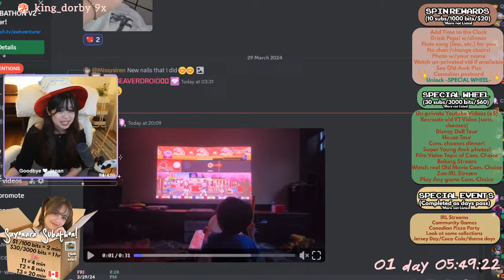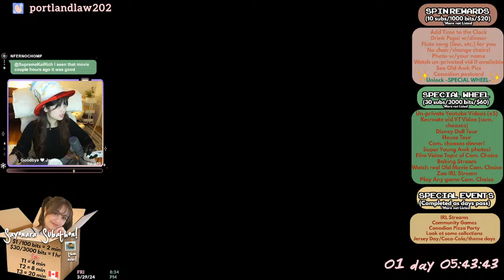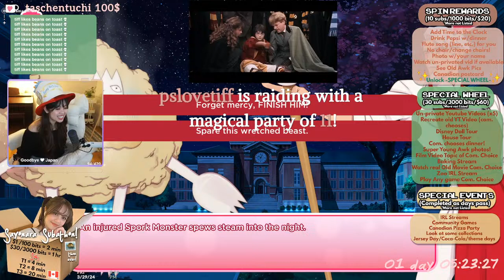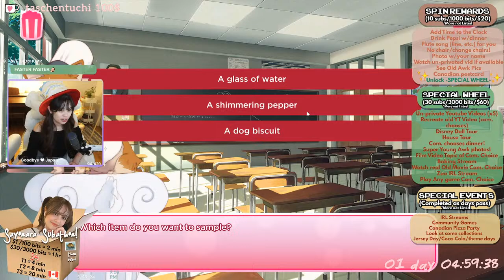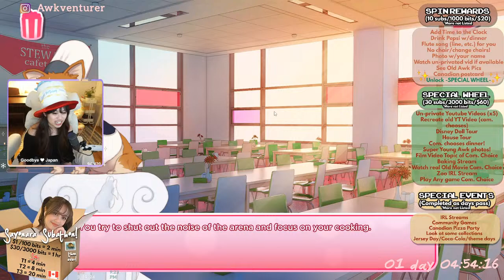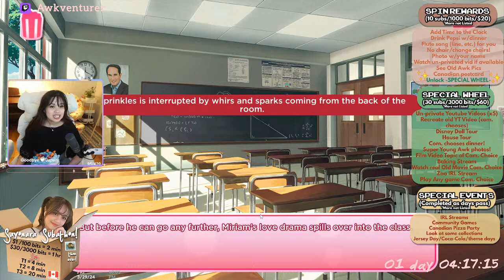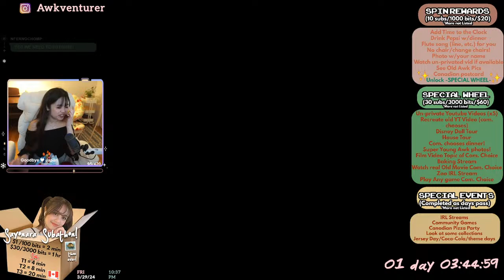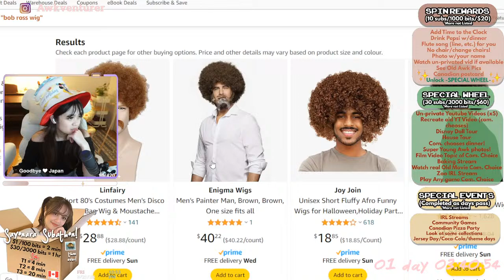Good AWKday! Sayonara Subathon Day 12